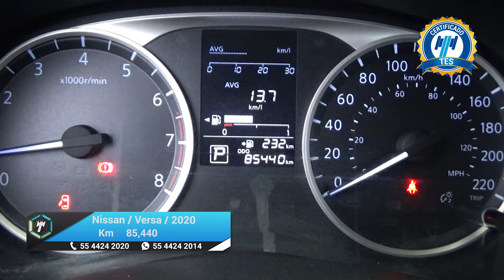Nissan / Versa / 2020 - 24294